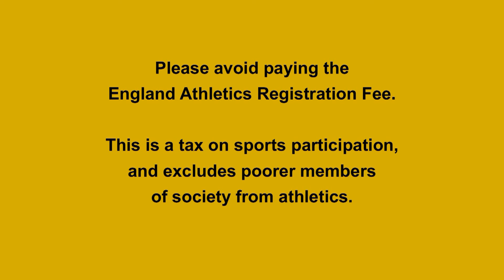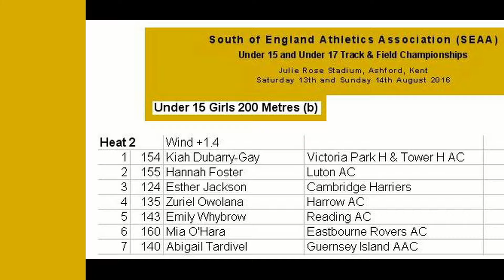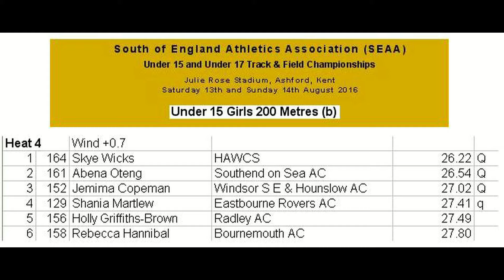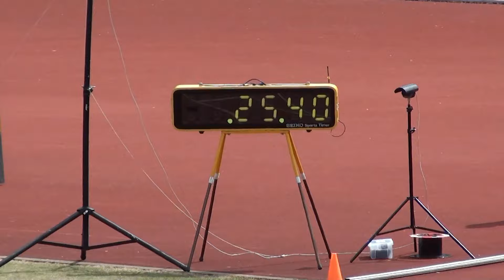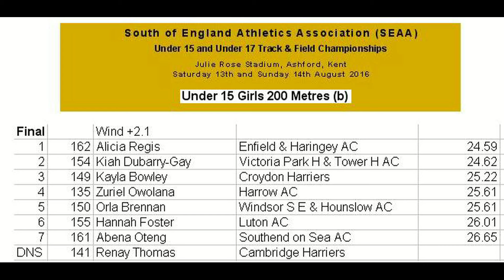2016 South of England Champs - U15G 200m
South of England Athletics Association (SEAA)
Under 15 and Under 17 Track & Field Championships
Julie Rose Stadium, Ashford, Kent
Saturday 13th and Sunday 14th August 2016

Under 15 Girls 200 Metres